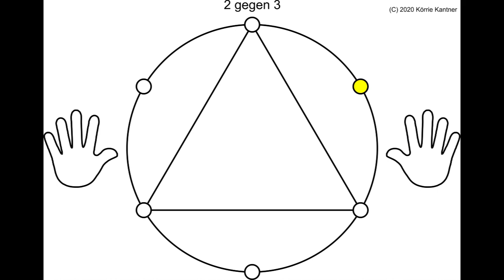Lehrvideo: 2 gegen 3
In diesem Video lernen wir, mit den Händen 2 gegen 3 zu schlagen.